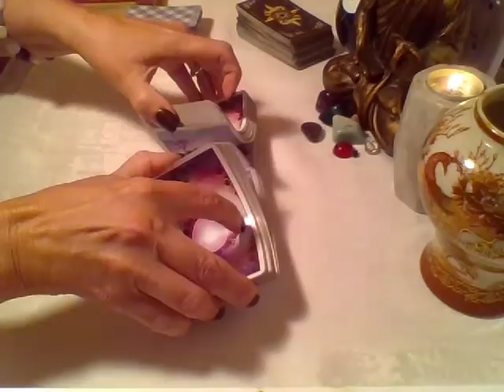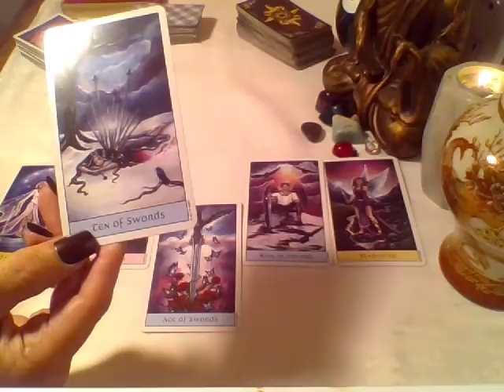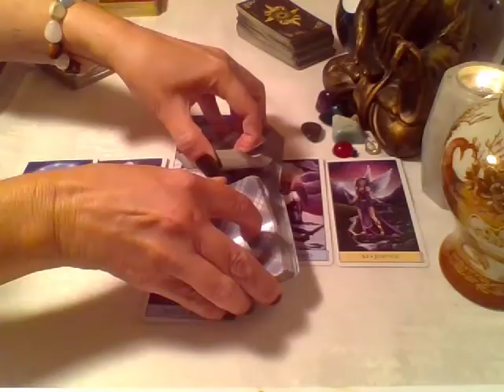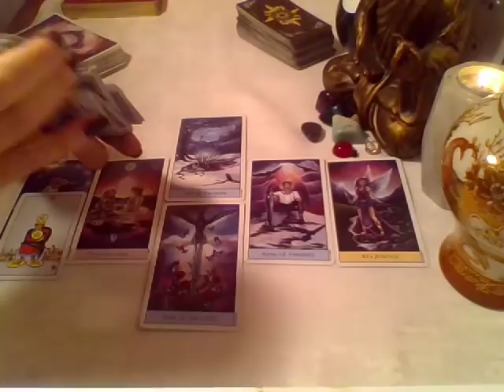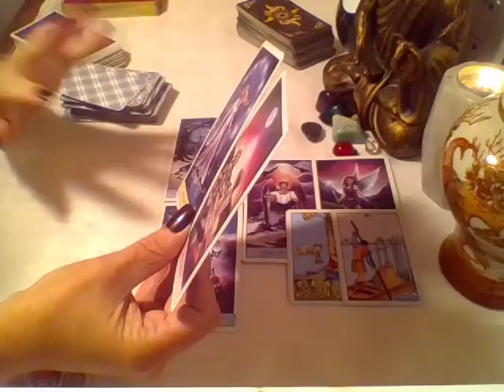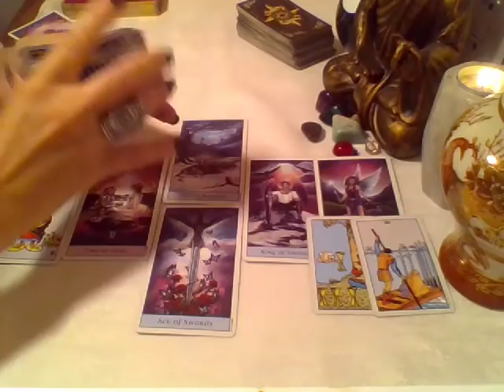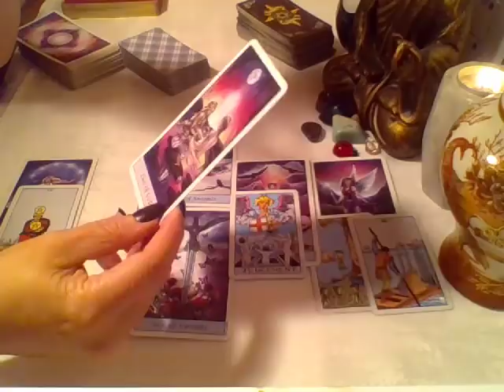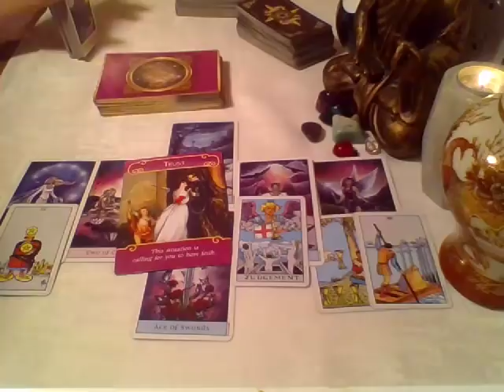🍭Scorpio ~ New Communication, Hopeful Renewals | First Half August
To book a reading with me directly from YouTube, click one of the links below. (PLEASE REMEMBER TO ALSO SEND AN EMAIL WITH YOUR QUESTIONS OR YOUR PAYMENT WILL BE CONSIDERED A DONATION.)